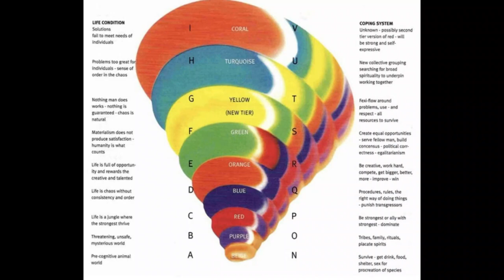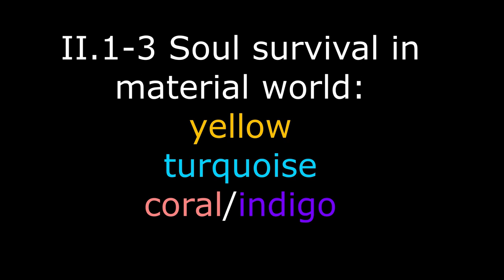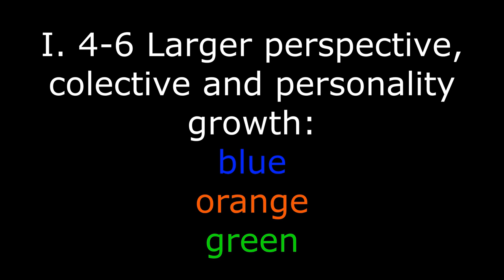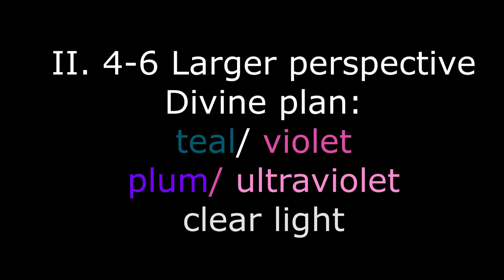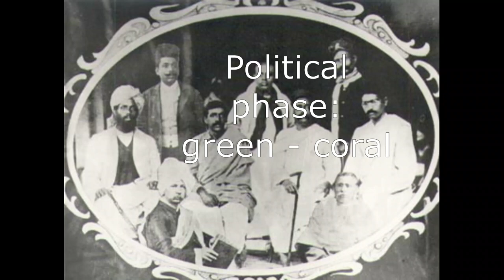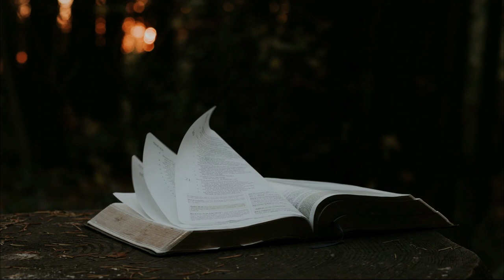Spiral Dynamics, Sri Aurobindo & enlightenment and second tier colours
Can Spiral Dynamics (SD) be used to discribe the journey of enlightenment after all, to some degree? Let us have a look at it, with the example of Sri Aurobindo 's life and journey. For that, we have to have a look at the 6 colours of the second tier, which so far have only been mentioned by Ken Wilber up to colour 6.
And please remember, this is not a linear upwards journey, this is a spiral or an onion model, and no colour is better than another. We are all playing our respective roles in this cosmic game.

Correction: I said, "so many people are centred in teal and think this is it, but this is just dipping your toe into the ocean". Sorry, I meant turquoise. Turquoise is dipping your toe into the ocean. Teal is already taking a swim.

Free pics: Unsplash

This is a channel on no-bullshit spiritual awakening and enlightenment.